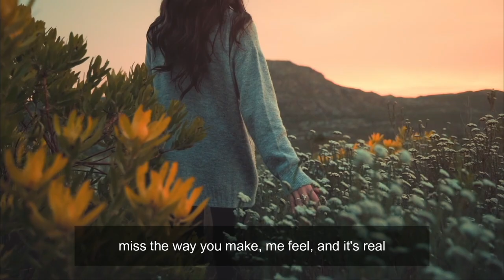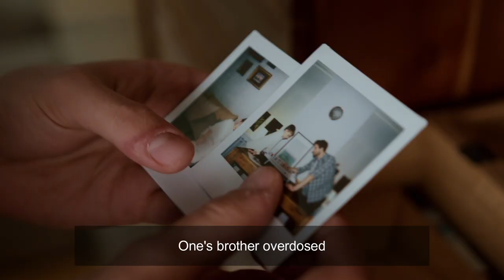Ed Sheeran - Castle on the Hill | Acoustic Cover w/storyline video clips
The song "Castle on the Hill" by Ed Sheeran has such a wonderful storyline, I could not resist collecting some copyright-free clips from Pexels, and trying my hand at making a complimentary storyline music video cover.

Vocals, Acoustic Guitar & Keys by Sean McCabe

"Castle on the Hill" is a song by English singer-songwriter Ed Sheeran. It was released on 6 January 2017 as one of the double lead singles from his third studio album ÷ (2017), along with "Shape of You". "Castle on the Hill" was written and produced by Ed Sheeran and Benny Blanco. The song refers to Framlingham Castle in Sheeran's home town of Framlingham in Suffolk, and reminisces tales of his upbringing in the town. The BBC states, "the song has been described as a love letter to Suffolk."

FULL DISCLOSURE: As I fast-approach 60 years of age, it is getting harder to hit the high notes, not to mention play the guitar for extended periods without age-related aches and pains. I pre-record my own vocal and instrumental tracks, and fully admit to lip syncing and miming as accurately as possible to the master track for video.